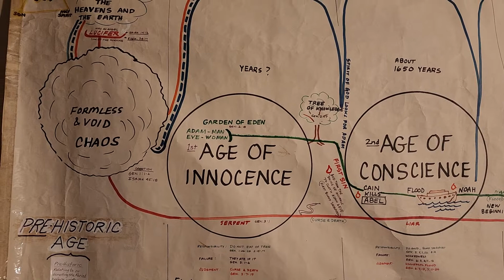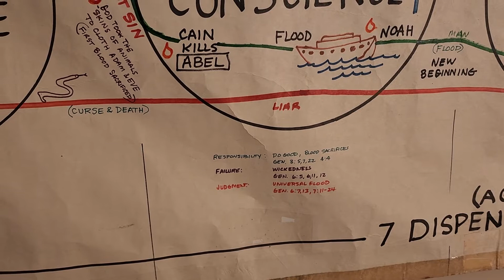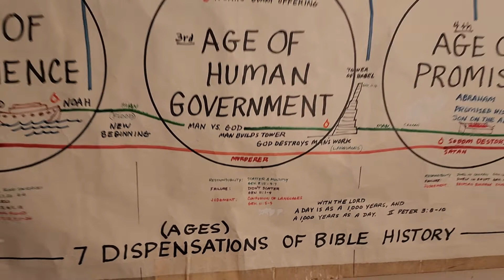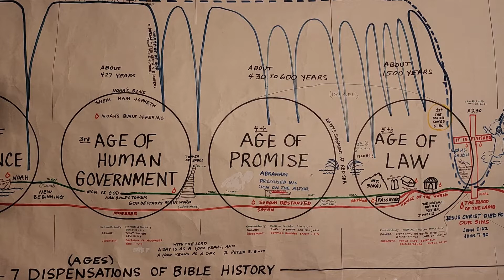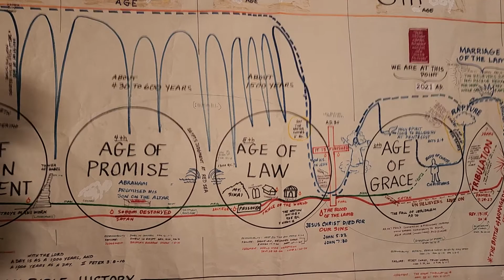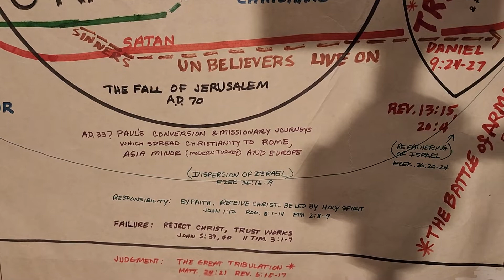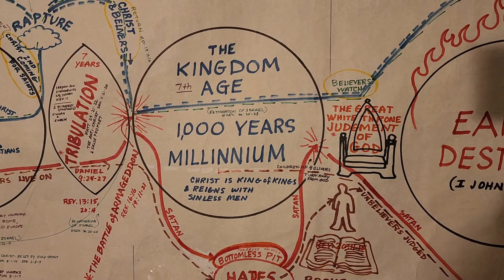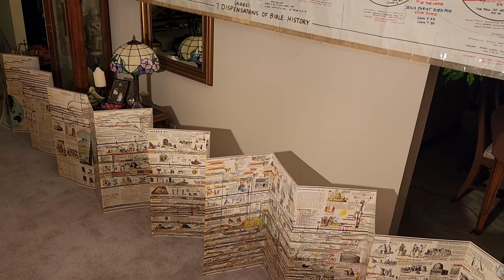Bible timeline from the beginning in Genesis through revelation in the new heaven new Earth.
Bible timeline from the beginning in Genesis through revelation in the new heaven new Earth 7 dispensations we are living in the church age for the 6th dispensation of man waiting for the rapture or taking away of the Saints by the Lord meeting us in the clouds and then the 7 years of tribulation leading to the second coming of the Lord when we return with him and he reigns for 1,000 years on the Earth. let us know what you think or if you have any questions. blessings and shalom, Pastor Dennis